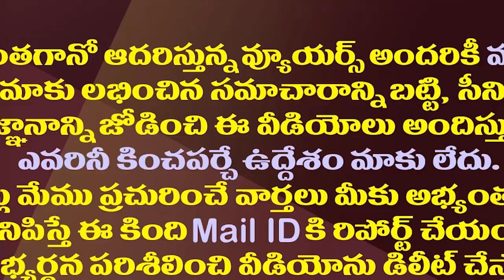వెంకయ్యనాయుడును ఆ నటుడితో పోల్చిన ఎంపీ..అది నిజమేనా?| MP Compares Venkaiah Naidu With SV Ranga Rao